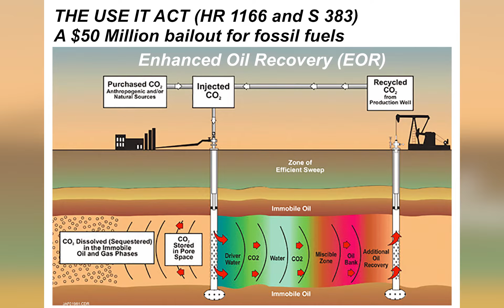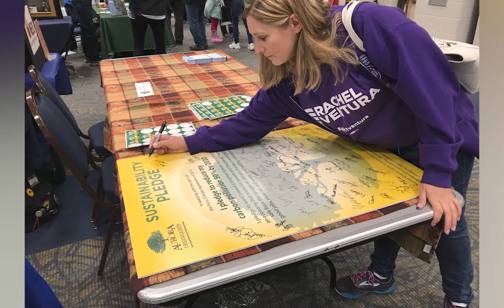Rachel Ventura Explains the difference between the Green New Deal and the USE IT ACT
In this video Progressive Democrat Rachel Ventura explains the difference between the Green New Deal and a fossil fuel bailout bill that her opponent supports called "The USE IT ACT." The USE IT ACT appropriates $50 million of taxpayer money to capture carbon and use the carbon + water to push more oil out of the ground through a process called Enhanced Oil Recovery (EOR). Researchers have show that this is far from being a "carbon neutral" process even though scientists who work for the fossil fuel industry claim it is.